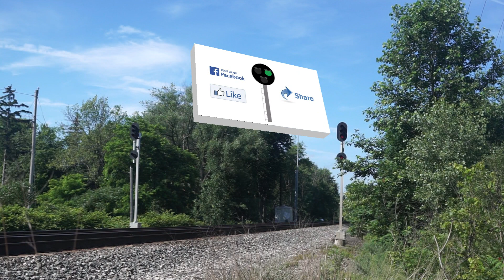TRAIN TIME | Full Length Trains | Episode 5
Move To The Next Train, Time Stamps Below!  Grab your favorite snack and beverage 'cause here comes the trains!

(Train 1)  0:28  (Train 2)  1:16  (Train 3)  2:30 (Train 4)  3:44

(Train 5)  5:10 (*BONUS* Train 6)  7:14  (Train 7)  10:28  (Train 8)  10:58 (Train 9)  12:35  (Train 10) 14:44 DPU 16:08  (Train 11)  16:36 Missed train at 18:05, sorry, but it was just stack containers (Train 12)  19:19
(Roster Roll Call)  22:05
(More Videos) 23:28